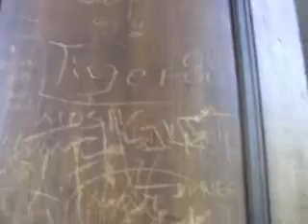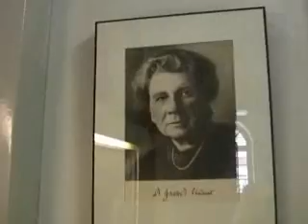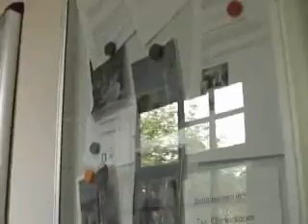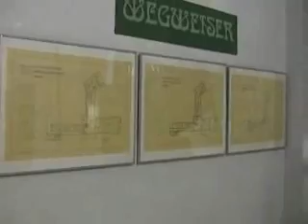Altes Lyceum Gertrud-Bäumer-Realschule Gelsenkirchen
Die heutige Gertrud-Bäumer-Realschule am Machensplatz ist einer der schönsten Schulbauten in Gelsenkirchen. Die holzvertäfelte Aula wird heute allerdings als Sporthalle genutzt.